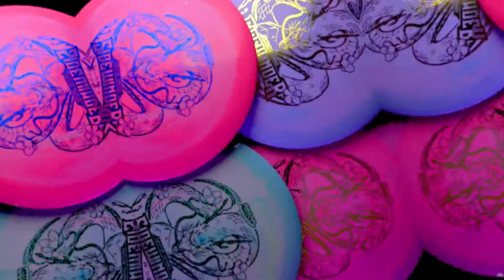2021 Christine Jennings Tour Series Star Sidewinder